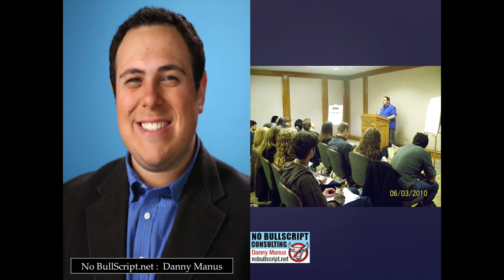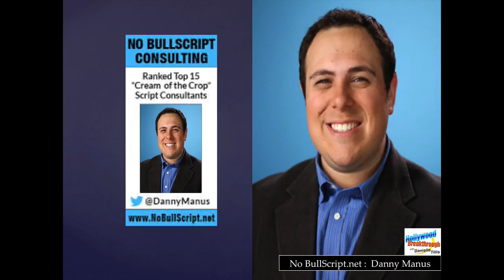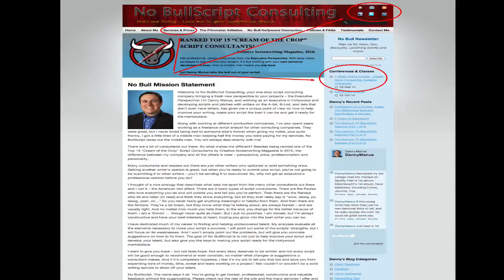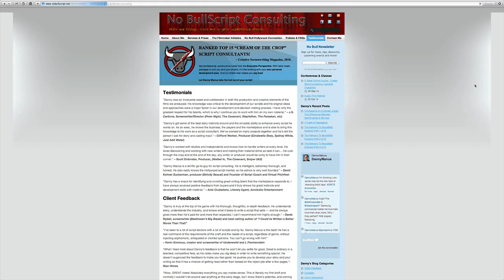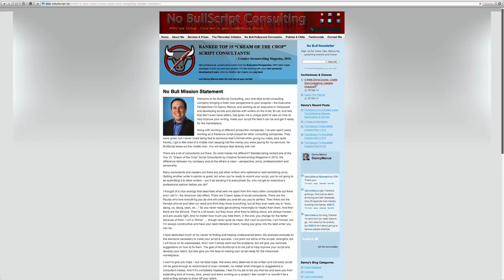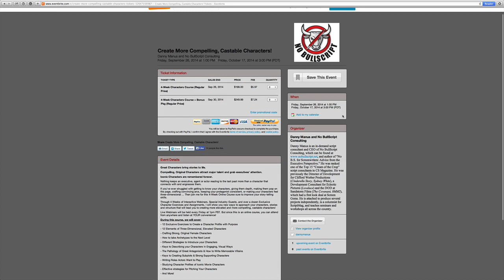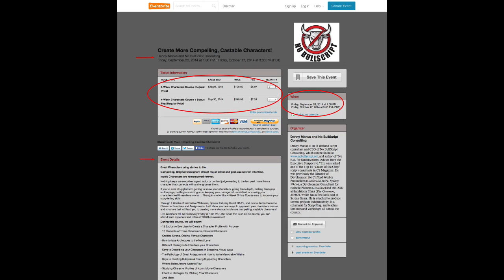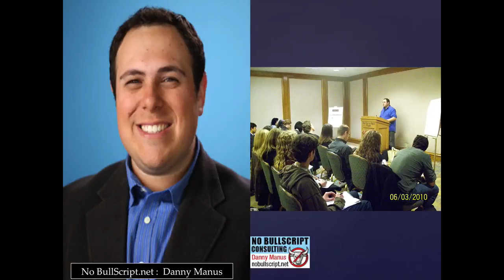Interview w/ Danny Manus - No BullScript.net | Hollywood Breakthrough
Danny Manus parlayed his career as a development executive in Hollywood to becoming an in-demand script consultant and founder of No BullScript Consulting. Creative Screenwriting Magazine named him one of the Top 15 “Cream of the Crop” Script Consultants in 2010. Before launching No BullScript, he also worked as a freelance script analyst for companies such as ScriptShark and Script Coach. He is the author of the E-Book “No BS for Screenwriters: Advice from the Executive Perspective” and brings a new voice to the classroom, teaching seminars and workshops to writers around the country.

Danny was a Development Consultant for Eclectic Pictures (deal with Millennium Films) and the Director of Development for Sandstorm Films (The Forsaken), which was headed by writer/director J.S. Cardone and had a first look deal at Sony Screen Gems and a development deal with Top Cow Comics. He was instrumental in developing a number of films for the company including The Covenant, 8MM2, and Sniper 3. Danny also interned at Columbia Tri-Star in the Television Development department and at 20th Century Fox in Feature Casting.

Danny is currently a contributing writer and columnist for The Business of Show Institute, VirtualPitchfest.com and Script Magazine’s website.